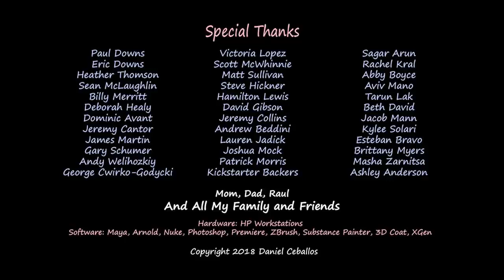CGI Animated Short Film First Comes Love by Daniel Ceballos CGMeetup41524